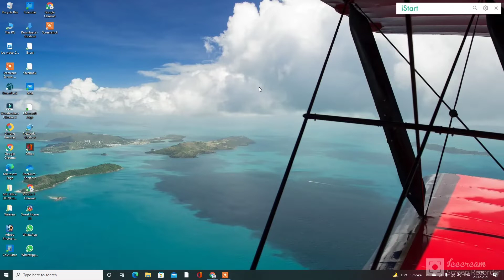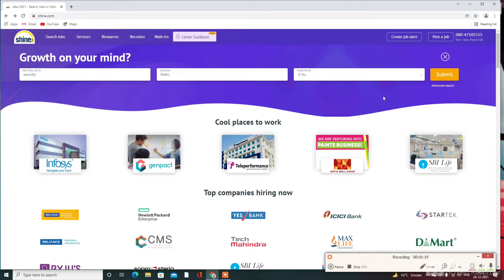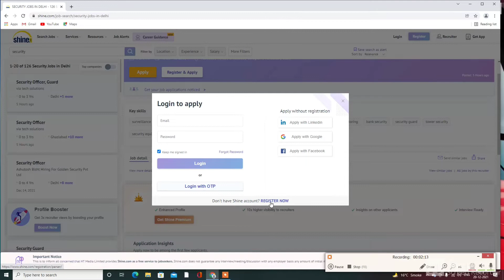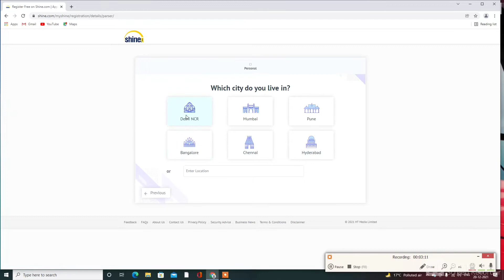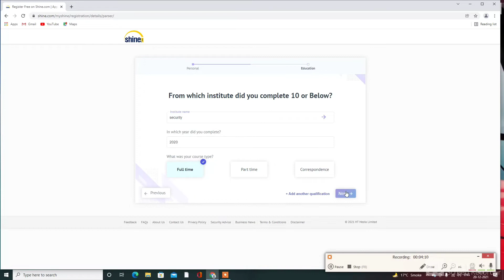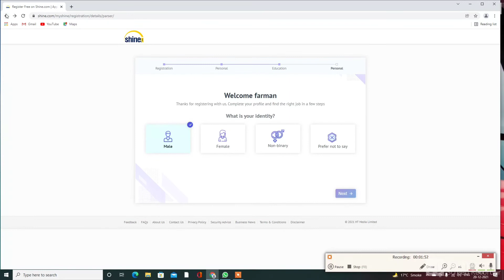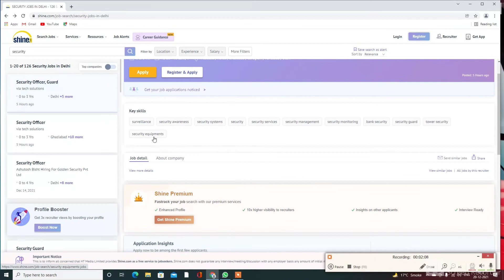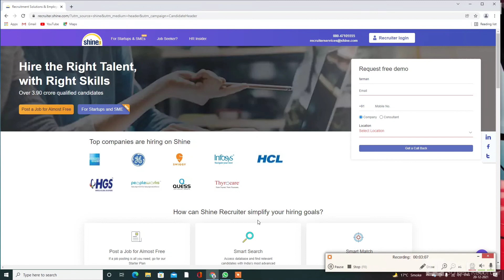क्या shine.com सच में नौकरी देती है जानिए shine.com की पूरी sacchai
क्या shine.com सच में नौकरी देती है जानिए shine.com की पूरी

Aaj ham shine.com job company car review karne ja rahe hain

online job apply